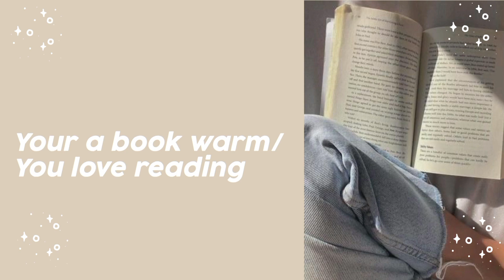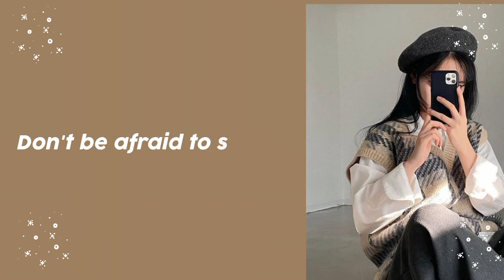how to be like princess Belle 🧸✨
hello peaches 🌷🎀 ✨